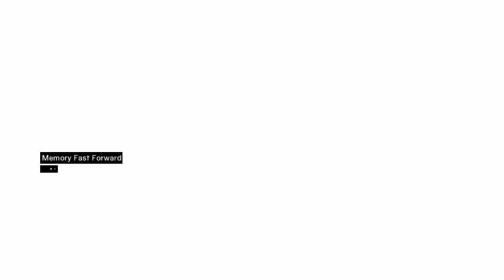Assassin's Creed - pt20